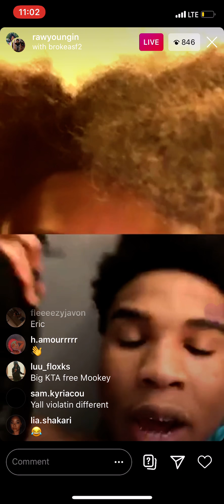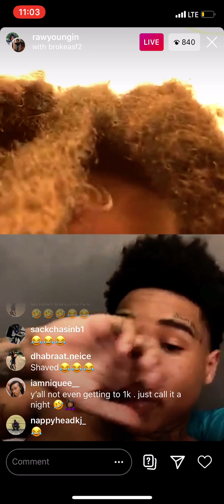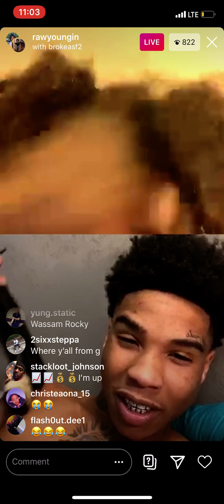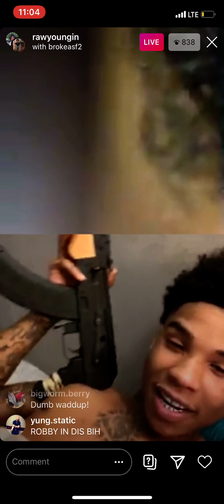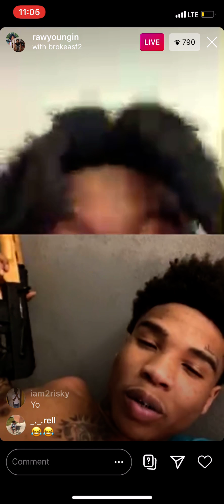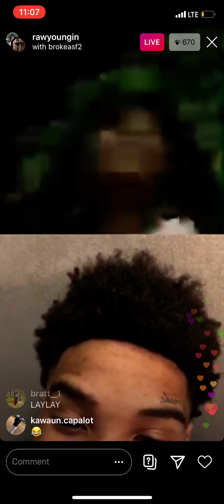Raw youngin & brokeasf opps on their live